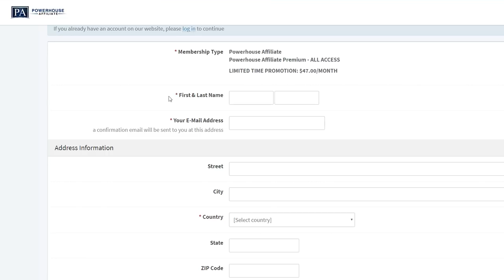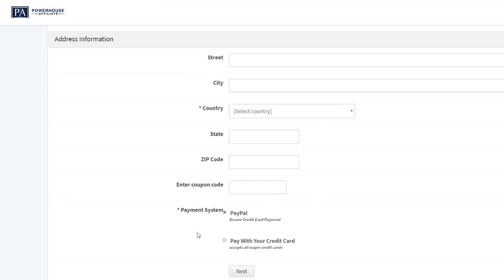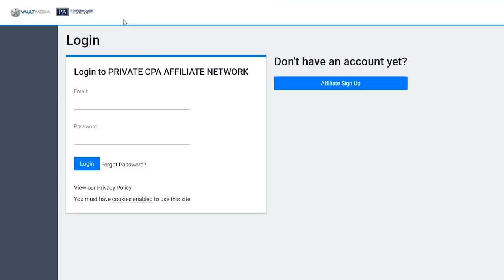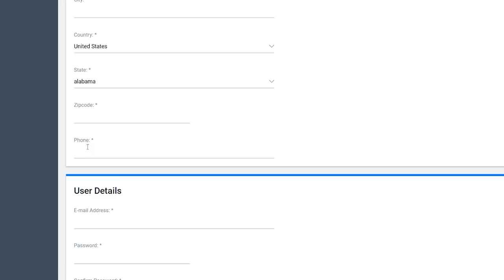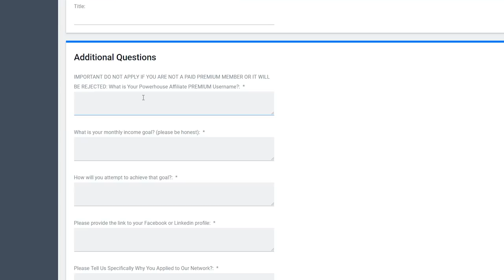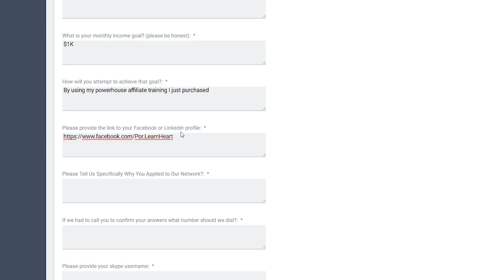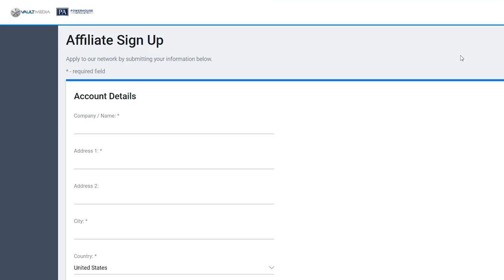สอนวิธีอัพเกรด VIP - PowerHouse Affiliate (อ่านคอมเม้นต์เพื่อประโยชน์ของตน)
➡️ ➡️ เมื่ออัพเสร็จแล้วกดที่นี่

➡️ ➡️ Coupon code (ลด $10) : OPOZA

➡️ ➡️ คำตอบในคลิป
: By Using Powerhouse Affiliate Training Program I Just Purchased
หรือ อื่นๆ
: I've seen massive income หรือ I want to improve my Networking Skill

➡️ ขั้นตอนที่ (2) ทำตามคลิปนี้ ▶️